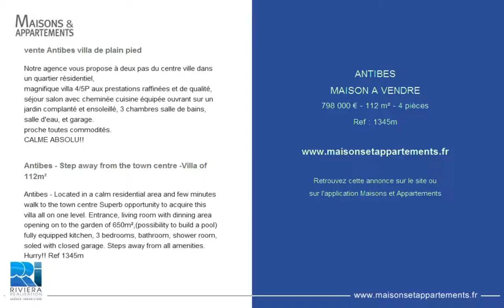ANTIBES - MAISON A VENDRE - 798 000 € - 112 m² - 4 pièces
Référence : 1345m

vente Antibes villa de plain pied
Notre agence vous propose à deux pas du centre ville dans un quartier résidentiel,
magnifique villa 4/5P aux prestations raffinées et de qualité, séjour salon avec cheminée cuisine équipée ouvrant sur un jardin complanté et ensoleillé, 3 chambres salle de bains, salle d'eau, et garage.
proche toutes commodités.
CALME ABSOLU!!

Antibes - Step away from the town centre -Villa of 112m²
Antibes - Located in a calm residential area and few minutes walk to the town centre Superb opportunity to acquire this villa all on one level. Entrance, living room with dinning area opening on to the garden of 650m²,(possibility to build a pool) fully equipped kitchen, 3 bedrooms, bathroom, shower room, soled with closed garage. Steps away from all amenities. Hurry!! Ref 1345m

Cette annonce vous est proposée par l'agence RIVIERA REALISATION ANTIBES